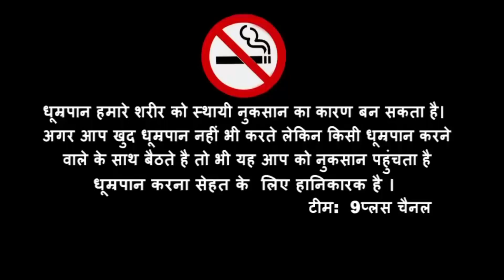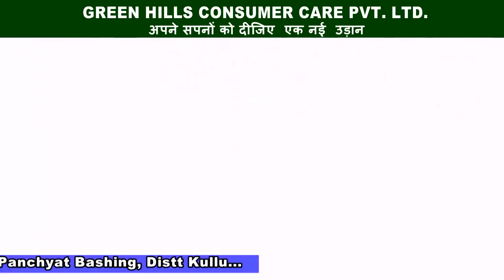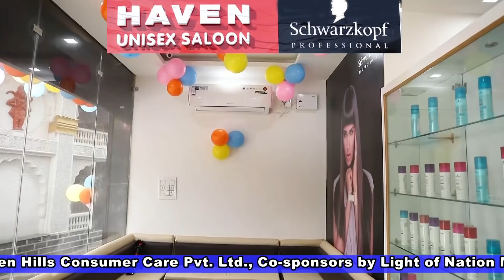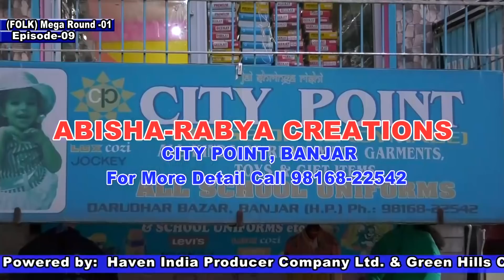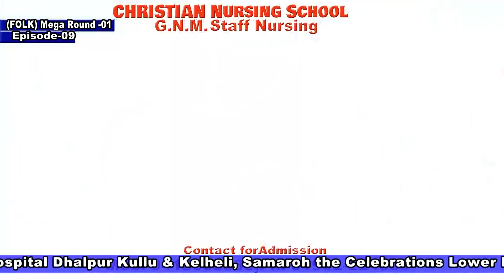VOICE OF KULLU | (FOLK) MEGA AUDITION EPI. 09 | 9PLUS CHANNEL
9 प्लस मीडिया द्वारा निर्मित नशा मुक्त हिमाचल "वॉइस  ऑफ़ कुल्लू" हिमाचल प्रदेश का पहला सिंगिंग टी वी रियलिटी शो है | जिसके प्रोफेशनल क्रू टीम द्वारा करिवन  35 एपिसोड्स  9 प्लस चैनल पर 20  दिसंबर से हर वीरवार से रविवार को  दिखाएँ जा रहे है  | 300 प्रतिभागिओं  में से टॉप 40 मेगा राउंड से टी वी  राउंड  के लिए चुने गए थे | टॉप 40 प्रतिभागिओं में से टॉप 20  (फोक) व टॉप 20 (हिंदी) में चुने गए थे |  हम सबको बताना चाहते है की 9 प्लस टीवी चैनल पहली वार बड़े चैनल की तरह छोटे शहरों में बच्चों के रियलटी  शो  करवा रहा है ताकि वो कल बड़े चैनलों में अपनी प्रतिभा दिखा सके | 9 प्लस चैनल सिर्फ जिला कुल्लू में ही चलता है, हम चाहते है  की सभी प्रतिभागियों को न केवल कुल्लू में बल्कि पूरी दुनिया में जाना जाए, इसलिए वॉइस ऑफ़ कुल्लू  के सभी एपिसोड 9 प्लस के यूट्यूब चैनल पे टेलीकास्ट किये जा रहे है | आप 9 प्लस यूट्यूब चैनल को  सब्सक्राइब, और शेयर करे | इस शो की अपडेट्स प्राप्त कर सकते है |
धन्यवाद |